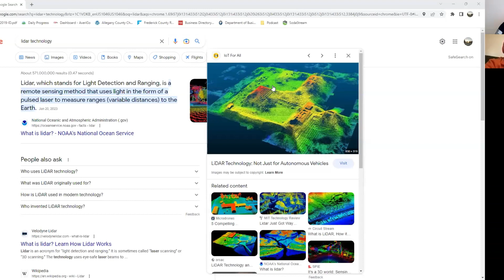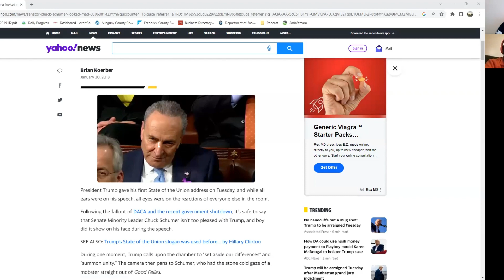UBEC #10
Episode number 10 of the UBEC Podcast Dustin and Will discuss America health and much more.